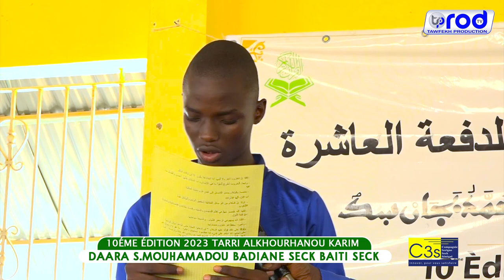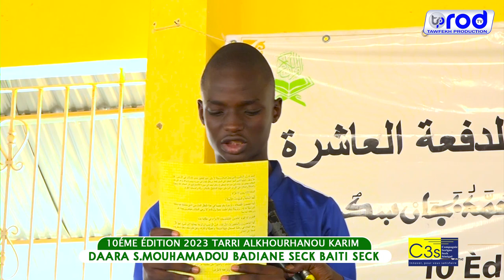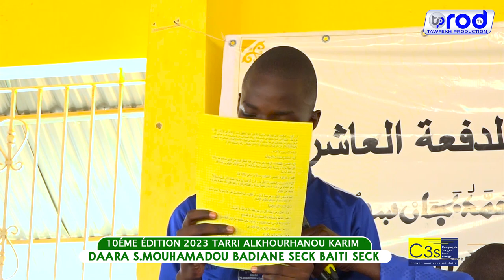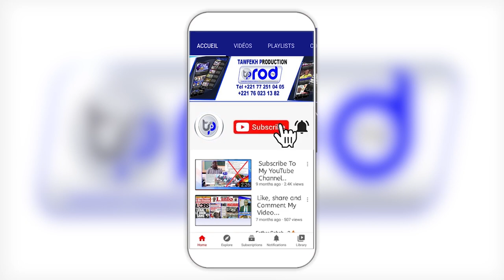Tarri AlKhourhanou Karim 10éme Édition 2023 Daara s Mouhamadou Badiane SECK Baiti SECK C3s